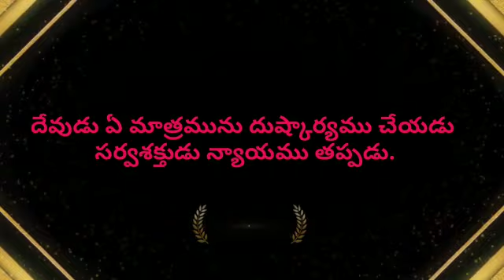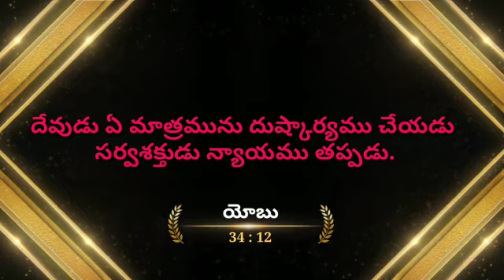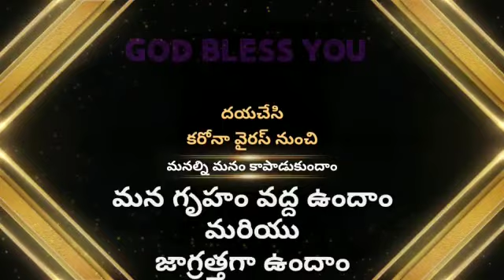ఈరోజు దేవుని వాక్యము (18-4-2020)శనివారం